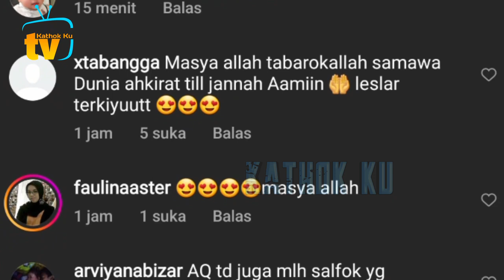Adu Mesra Lesti Billar dg Abang L Guzel❓️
Jangan Lupa: _
Thankz!!..